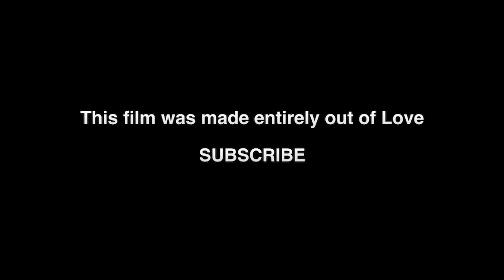I Owned my Emotions...I’m so Ready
Crying can be a good thing! Own your emotions. and then let it go!

Currently wearing Isee Mongolian Kinky Curly Hair

Monday - Thursday Daily Vlogs
Friday - Hair Videos (updates, Reviews, Hair Care, etc)
Sunday - PJ's & Coffee Time - Get comfy - Grab a beverage...this is about to get real...Story Time...Life Issues...Subscribers Life issues...Health...Financial...etc

The Camera I use is a Cannon EOS10